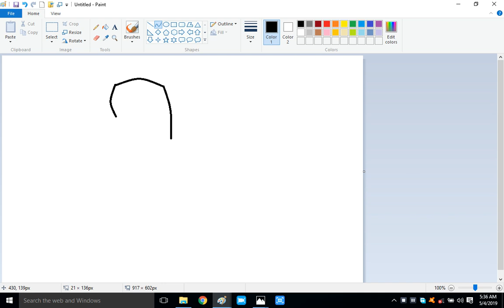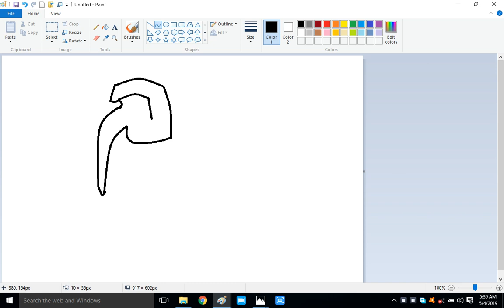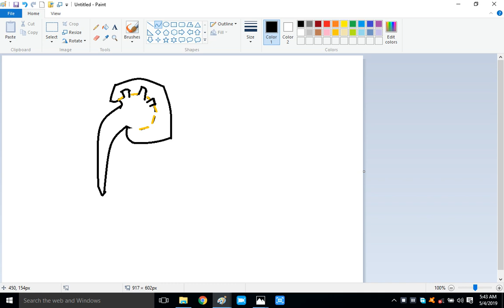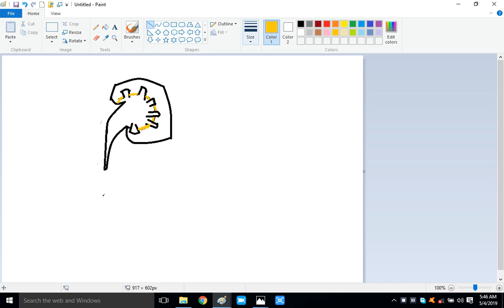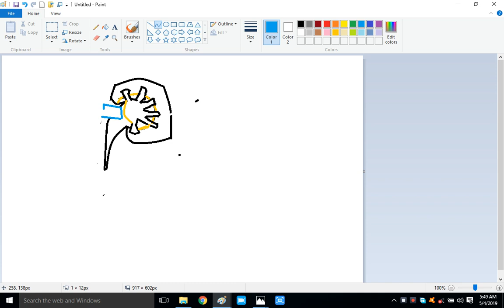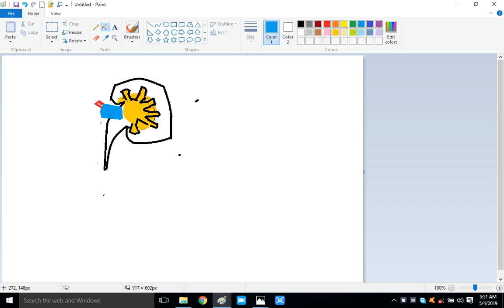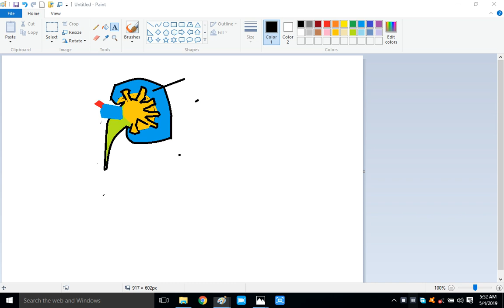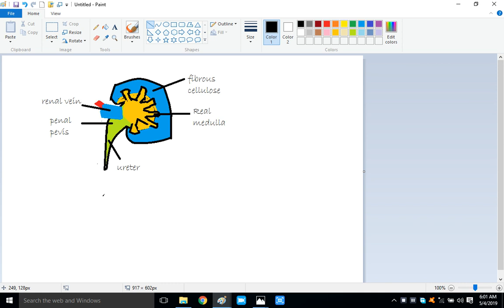Drawing and labelling of a kidney in paint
How to draw and label kidney in Windows paint